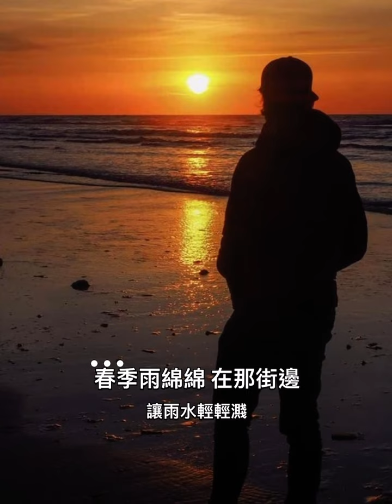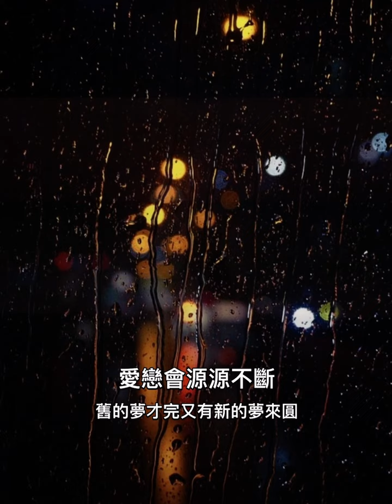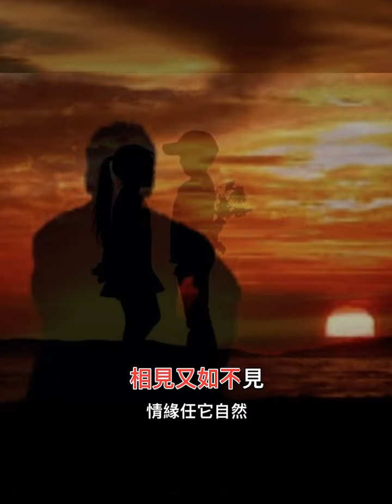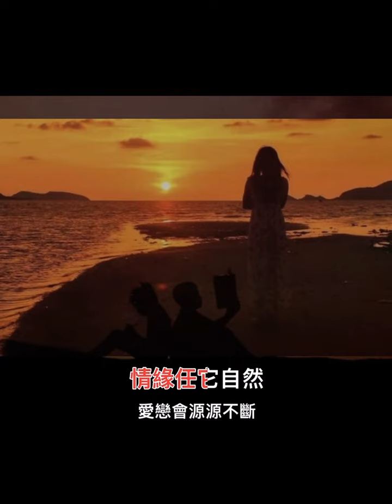初戀 live by 譚日康Coby Tom Conrad (原唱：陳百強）粵語歌詞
陳百強

初戀

作詞：鄭國江
作曲：陳百強
編曲：顧嘉輝

張眼看目前
沒有一些可比那天
每日與她相見都歡笑
太快樂 我願留住每一天
春季雨綿綿 在那街邊
讓雨水輕輕濺
雨水絲絲打我心都甜
好比愛神的小箭
情緣任它自然
愛戀會源源不斷
舊的夢才完又有新的夢來圓
但初戀偏惹懷念
此際念從前
更多更詳盡歌詞 在 ※ Mojim.com　魔鏡歌詞網
度過多少歡欣昨天
惱恨愛戀偏偏多變
這快樂背後藏著了淒酸
相對再無言 若有交通
定會傾訴沒完
兩顆心倘不可以相連
相見又如不見
情緣任它自然
愛戀會源源不斷
但初戀偏惹懷念
情緣任它自然
愛戀會源源不斷
但初戀偏惹懷念